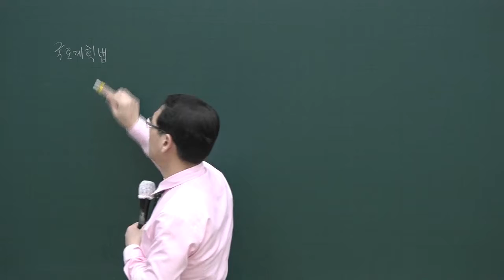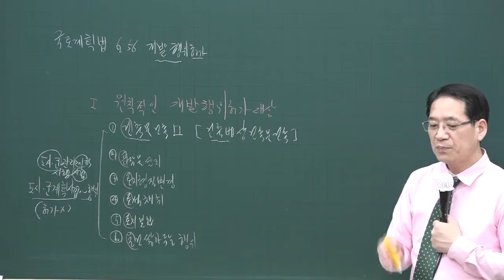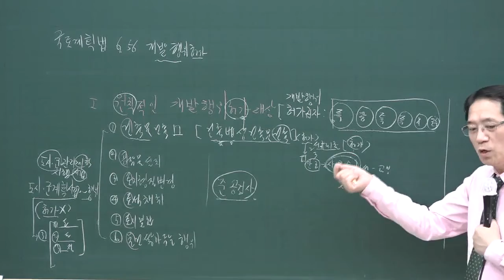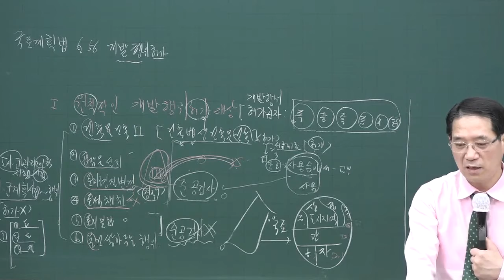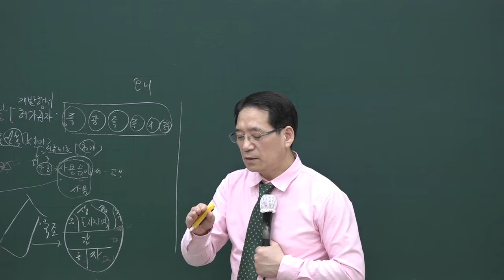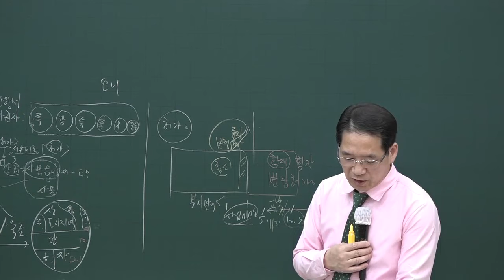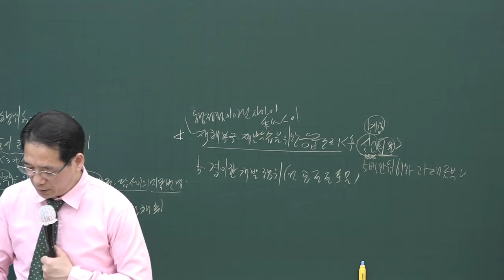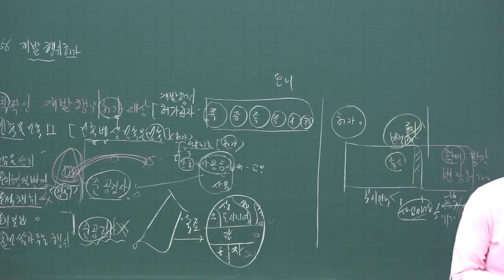[공인중개사시험 무료인강 올프리] 2020 고급이론 공인중개사 부동산공법 16